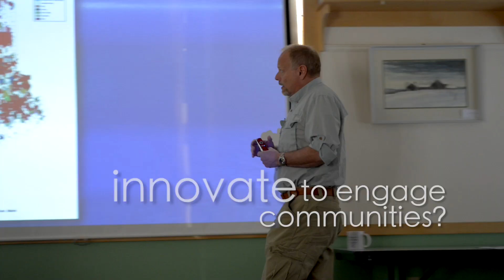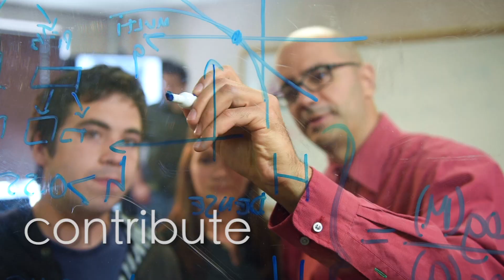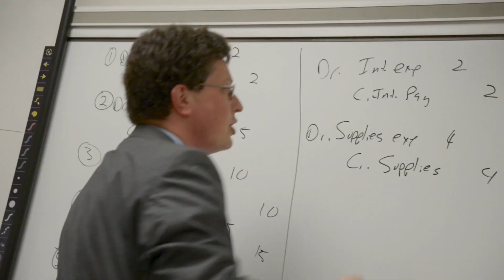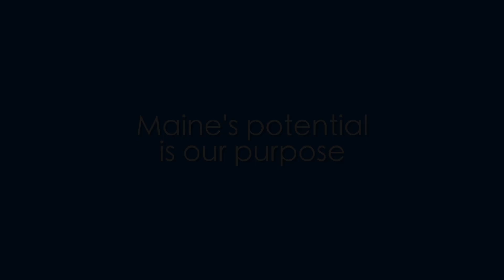Maine's potential is our purpose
How do we innovate to prepare for the 21st century? To promote health and well-being, enhance education, and engage communities to satisfy society’s greatest needs?

See how the state’s only public research university is helping Maine prepare for tomorrow by turning knowledge into solutions.